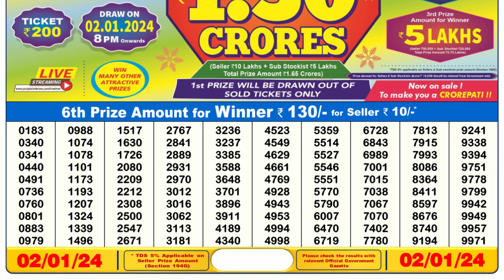Dear Lottery Sambad 6pm today 02.01.24 Nagaland State Lottery Result